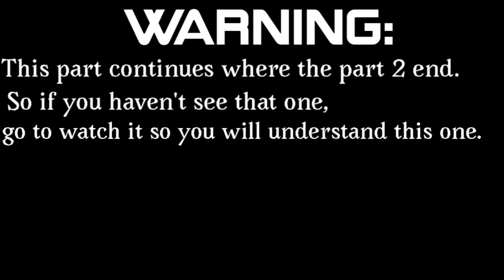Friday Night Funkin as vines. Part 3 (Animated)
Yasssss part 3 baby and this one came whit a story wuuuuuu.
So yeah this time is 75 likes. And you think "but the last one was 25 why the number got so high??" Well, because that one was fast to get those likes so this time im giving more time, also that i wanna make another things.
Well now i shut up and here the audios:
Thanks to Brodengaming 123 for making some time skips of the vines in at nutshell for me. (Here their channel

0:08 oh no corruption in intro
0:30 it's time for rapping
0:46 it's spooky month
0:50 pico singing for some reason
0:56 witty help
1:08 tracki what are you doing
1:11 Senpai finally snaps
1:17 monster wants to dance
1:23 tankman does not want to be cool
1:35 what's your favorite color "kiss" EXPLODE
1:39 no I'm not servante
1:45 Ritz do you want a car?
1:51 girlfriend Wants boyfriend to get a education
1:57 The "We are loud as fuck" gang
2:04 Minus wedding
2:09 the cutest one
2:14 the best one in this video
2:20 manifest in a nutshell
2:27 Senpai its tired of your shit
2:34 Dad jokes
2:40 what did you just say skid!?!?!?!
2:55 screaming is like the only thing you do Sunday
3:00 why would you drink vinegar
3:05 Pico you okay?
3:12 oh no.
3:24 Newgrounds when they uploaded week 7
3:28 leave @bfswifeforever alone
3:34 "confused neon noises"
3:40 Boyfriend'mom
3:46 ena DON'T
3:50 Mom giving advice
3:56 Cassette Girl and Hank waiting to be added part 2
4:03 i cant sleep fine
4:13 outro

a